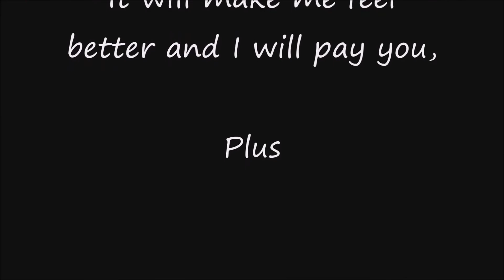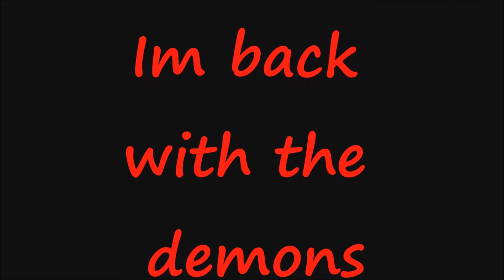Just the credits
Does anyone read the credits ?  That is the best part.